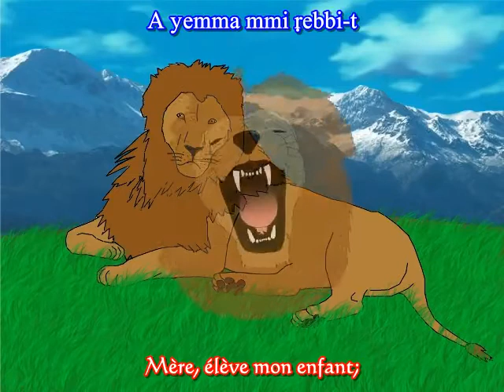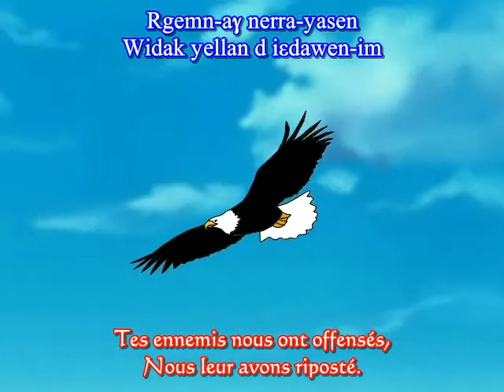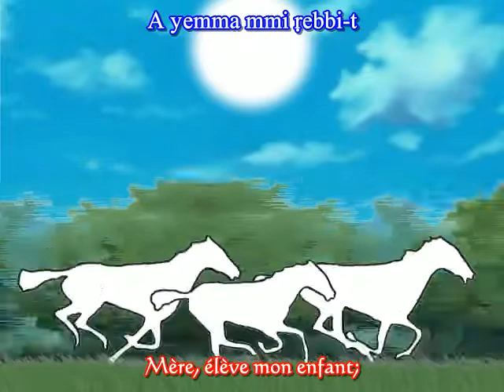Sleεb-itt ay abeḥri Slaavitt ay avehri SLEΕB-ITT AY ABEḤRI / MATOUB LOUNES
SLEΕB-ITT AY ABEḤRI / MATOUB LOUNES

Sleεb-itt ay abeḥri
Nuɣ-ed abrid n tlelli
Sleεb-itt ay abeḥri
Assagi deg wassenni

Ay adrar ger idurar
Ay iṭij ṛğu ur ɣelli
S ccbaḥa nnwen i d-nufrar
Xas akka zgant ccḥani
Ma d lebḥer asm’aa yeqqar
Tamaziɣt assen a tt-nag°i

Deg urebbi-k i ɣlin leḥṛaṛ
Anumalah ccbaḥa nni
Leεnaya-k tuɣ-d leqrar
Taqbaylit at-tennerni
F ccbaḥa nnwen i nufrar
Tecfam-d i wat zikenni

Wissen m’a d-tban tṣebḥit
Melmi an-nemmager tafsut
Wissen m’u nzeddeɣ targit
Neɣ a d-neffeɣ si tagut
A yemma mmi ṛebbi-t
Ma yenkeṛ laṣel zlu-t

A tamurt ideflawen
Xas beggn-ed ṣṣifa b-b°udem-im
Ğeṛğeṛ d Luṛis yiwen
Imaziɣen d arraw-im
Rgemn-aɣ nerra-yasen
Widak yellan d iεdawen-im